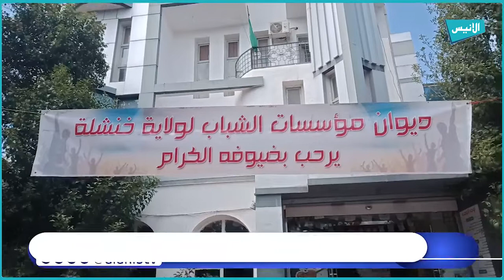خنشلة: ديوان الأعضاء الاصطناعية للمعوقين ينظم أياما إعلامية للتعريف بنشاطاته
5000
فيسبوك :